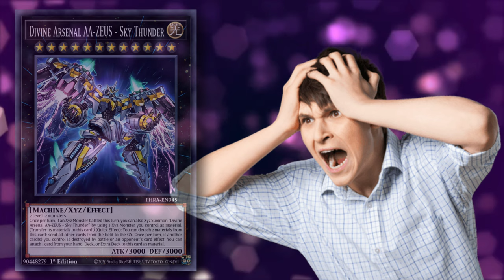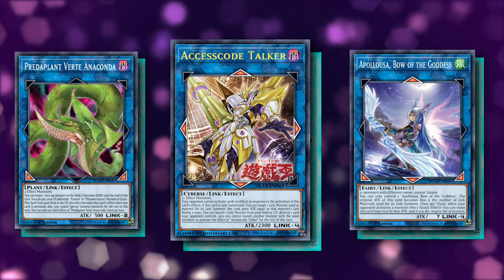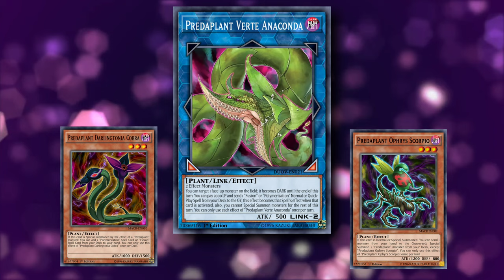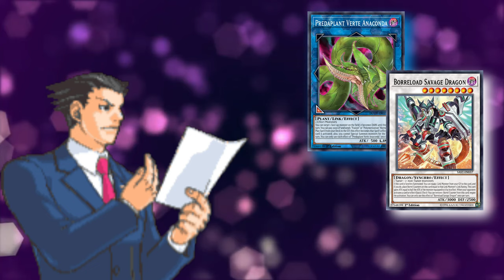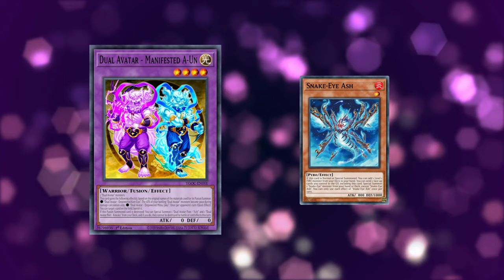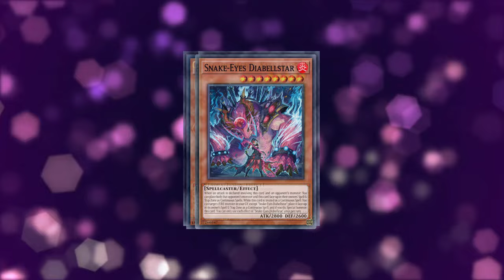Broken Cards Are Good For Yu-Gi-Oh!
Do you think broken cards are needed for the game?